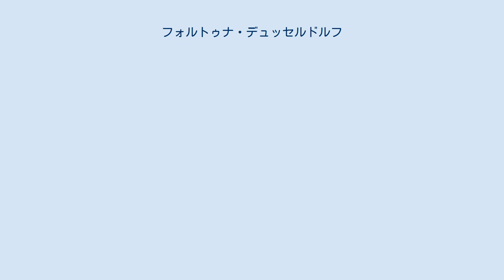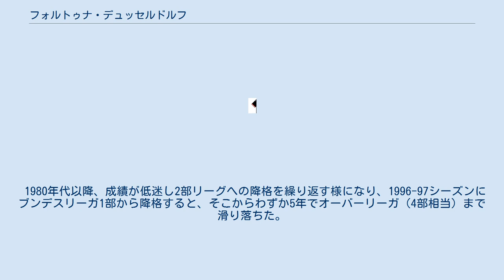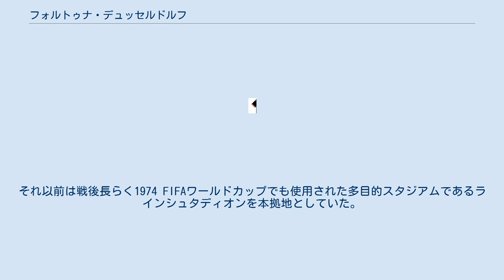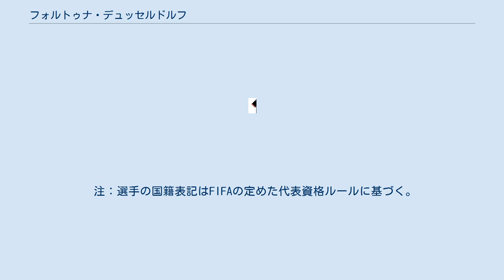フォルトゥナ・デュッセルドルフ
デュッセルドルファー・トゥルン＝ウント・シュポルトフェアアイン・フォルトゥナ1895エー・ファウ（Düsseldorfer Turn- und Sportverein Fortuna 1895 e.V.）は、ドイツ、ノルトライン＝ヴェストファーレン州デュッセルドルフを本拠地とするサッカークラブチーム。
通称F95。
2020-21シーズンはブンデスリーガ2部に所属する。
 1895年創立。
1933年のドイツ選手権優勝など、ブンデスリーガ創設（1963年）前からの強豪クラブとして名を知られていた。
ブンデスリーガへの初参加は1966-67シーズンである。
昇格初年度こそ降格の憂き目に遭うものの、1971年に再昇格を果たした後は16シーズン連続で1部リーグの座を維持している。
 1970年代はクラブが戦後もっとも成功を収めた時期であり、1972-73シーズン、および1973-74シーズンには2年連続でリーグ3位に躍進。
DFBポカールにおいては1977-78シーズンに初の決勝進出を果たす。
この決勝戦はライバルである1.FCケルンに敗れ準優勝に終わったが、翌1978-79シーズンに初優勝、さらに1979-80シーズンの決勝では2年前に敗れた1.FCケルンとの再戦で雪辱を果たし連覇を達成。
この間、翌シーズンの準々決勝でヘルタ・ベルリンに敗れるまで3シーズンに亘り国内カップ戦18連勝という記録を樹立した。
欧州の舞台では1979年のUEFAカップウィナーズカップで準優勝している。
 1980年代以降、成績が低迷し2部リーグへの降格を繰り返す様になり、1996-97シーズンにブンデスリーガ1部から降格すると、そこからわずか5年でオーバーリーガ（4部相当）まで滑り落ちた。
2004-05シーズンにはホームスタジアムをLTUアレーナ（現メルクール・シュピール・アレーナ）に移すものの、しばらくは最新鋭のスタジアムに見合わないレギオナルリーガ（3部相当）での戦いが続いた。
2008-09シーズンには3. リーガの創設チームのひとつにもなっている。
 2007-08シーズン途中にノルベルト・マイヤーが監督に就任するとチームは上向き、2008-09シーズンの3. リーガで準優勝の成績を残してブンデスリーガ2部へ昇格すると、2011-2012シーズンにはヘルタ・ベルリンとのプレーオフを制して15年ぶりのブンデスリーガ1部復帰を果たした。
2012-13シーズンではシーズン序盤は健闘を見せたものの、年明け後の後半戦でわずか2勝と大きく調子を落として1年での2部降格となった。
クラブはこの結果をもって5シーズン監督を務めたマイヤーを解任するものの、2部リーグにおいても成績は低空飛行を続け、その後の3年間で6人の監督が入れ替わるなど迷走。
一時は3部リーグへの降格争いにも巻き込まれるほどの苦戦を強いられた。
 2015-16シーズン途中に監督として5度の1部昇格経験をもつフリートヘルム・フンケルを招聘。
3年目となる2017-18シーズンにチームは快進撃を見せ、首位に立った第5節以降1度も昇格圏（3位）内から落ちることなく6シーズンぶりのブンデスリーガ復帰を確定した。
フンケルにとってはこれが6度目の1部リーグ昇格であり、リーグ記録の更新となった。
最終節にはともに昇格を争った1.FCニュルンベルクとの首位決戦を試合終了間際の逆転ゴールで制し、2.ブンデスリーガ優勝のタイトルを手にして昇格に花を添えた。
 1部リーグ再挑戦となる2018-19シーズン前半戦は極度の不振に喘ぎ、7-1での大敗を喫したアイントラハト・フランクフルト戦を含む6連敗で1部の洗礼を受ける形となる。
第8節終了時点で最下位に転落するものの、バイエルン・ミュンヘンを相手に敵地で引き分けに持ち込むなど徐々に調子を上げ、前半戦終了間際には開幕から15戦無敗を続けていたボルシア・ドルトムントに土を着ける番狂わせを起こし、ウィンターブレイクを挟んで4連勝を記録する。
後半戦もこの勢いを持続したまま着実に順位を上げ、第28節終了時点で6試合を残して久々の1部残留を確定。
10位でシーズンを終えた。
 ホームスタジアムはライン川のほど近くに位置するメルクール・シュピール・アレーナである。
それ以前は戦後長らく1974 FIFAワールドカップでも使...